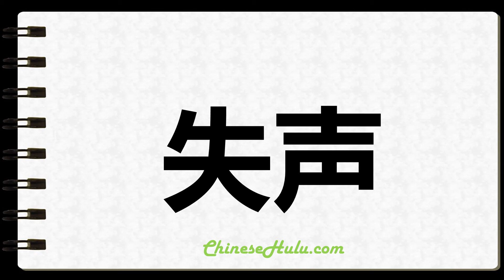How to Write Uncontrollably in Chinese